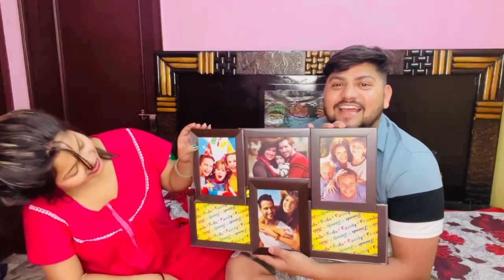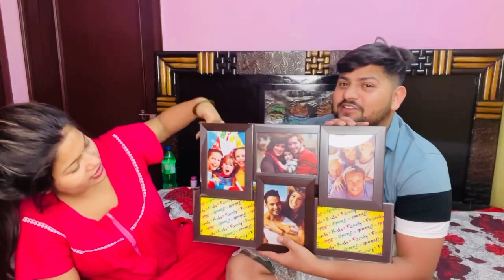गोदभराई Gift 🎁 Unboxing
SOCIAL MEDIA PROFILE LINKS👇
http.instagram.vinaykomaljaiswal
http.facebook.vinayjaiswal